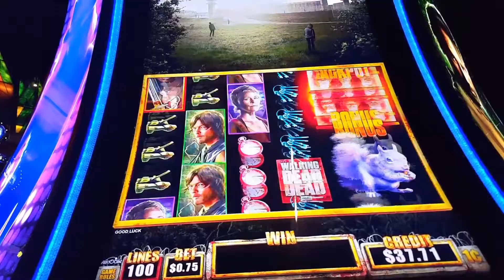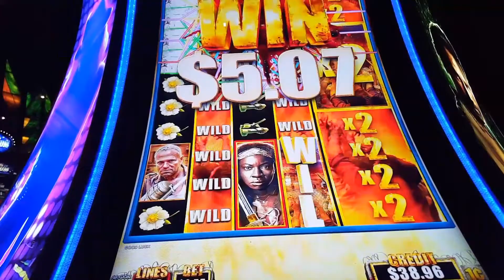WD2 Live Play with Random Features!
75c bet.